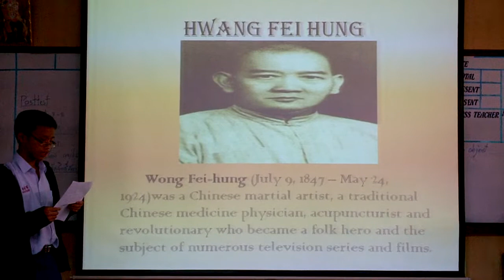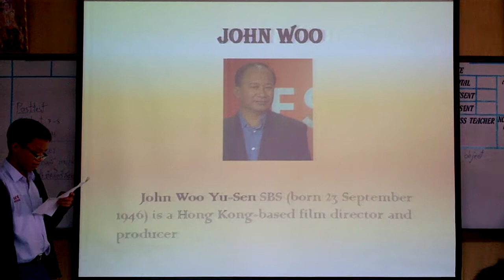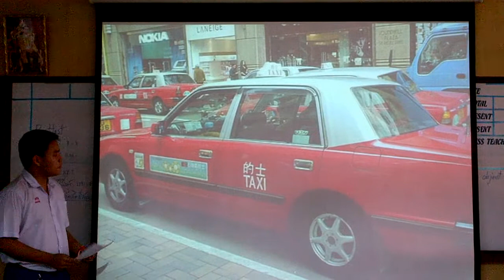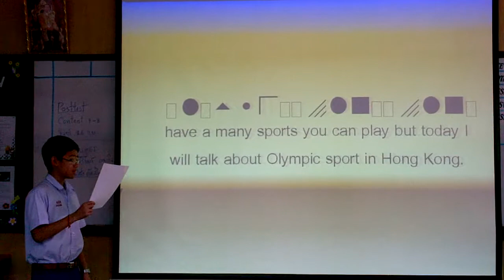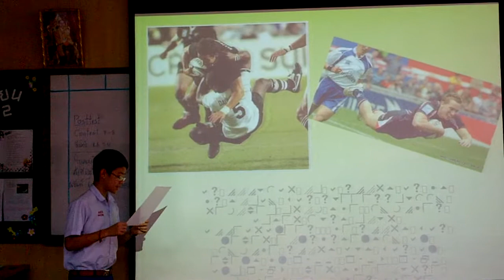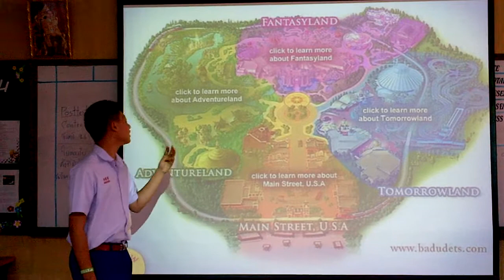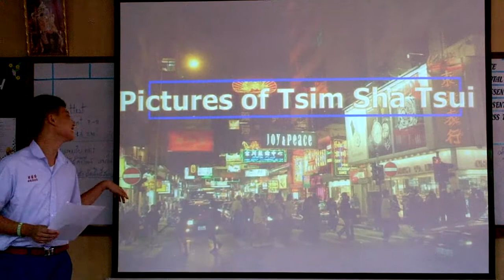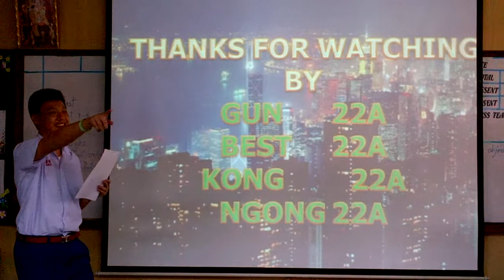M2/2A, The Hong Kong 2020 Olympic presentation